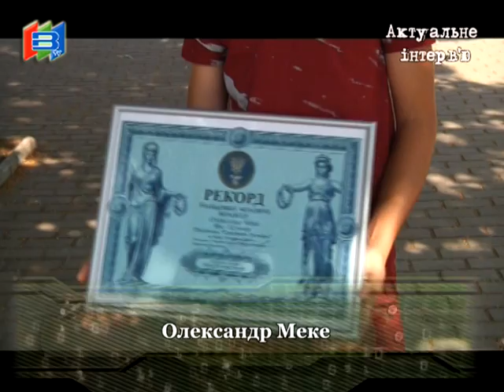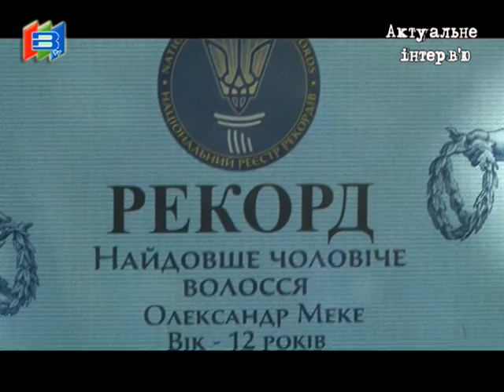Актуальне інтерв'ю. Виноградівський хлопець із довгим волоссям став рекордсменом України